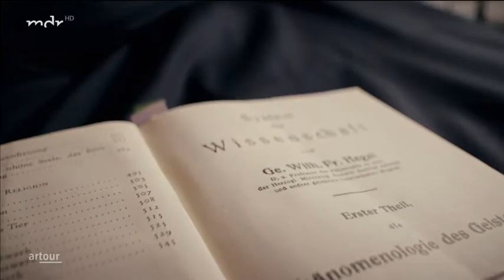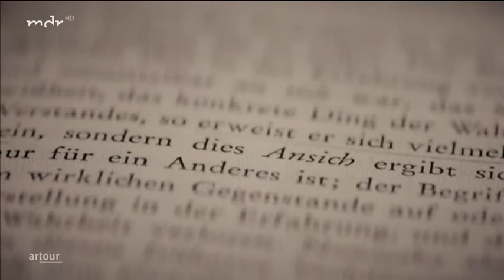Hegel - Der Erfinder des Weltgeistes wird 250, aber ist keineswegs veraltet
MDR, arttour, 30.07.20
Georg Wilhelm Friedrich Hegel lebte acht Jahre in Jena und schrieb
hier sein Mammutwerk "Die Phänomenologie des Geistes". Ende
August eröffnet im Jenaer Romantikerhaus eine neue Ausstellung
unter besonderer Würdigung dieser Zeit.